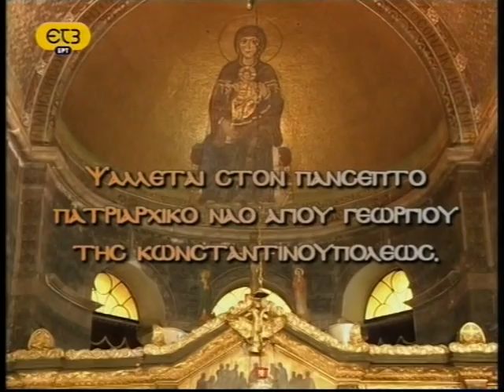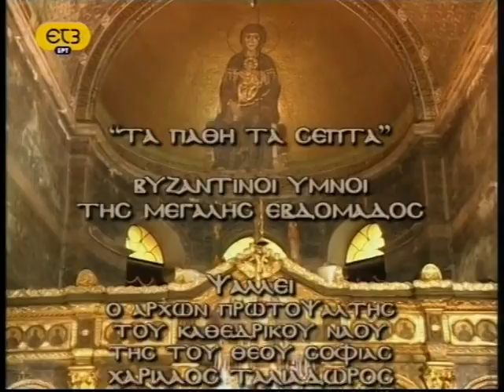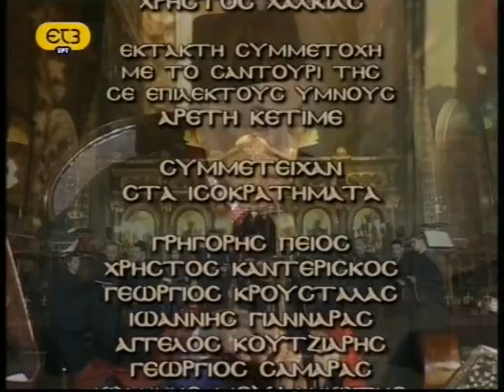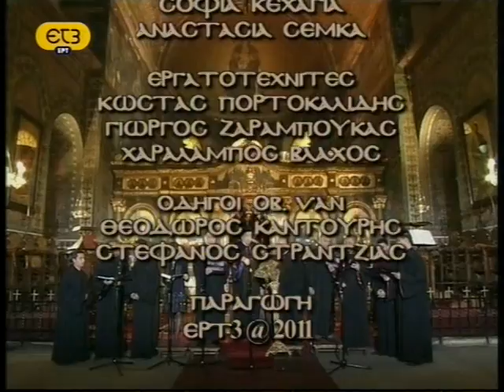«Τα πάθη τα σεπτά», Εκπομπή 2η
Ύμνοι της Μεγάλης Εβδομάδας με τον Άρχοντα Πρωτοψάλτη της Αγιωτάτης Αρχιεπισκοπής Κωνσταντινουπόλεως Χαρίλαο Ταλιαδώρο, που φέτος (2011) συμπληρώνει 69 χρόνια στο ιερό αναλόγιο.
Τους Ύμνους, που αναφέρονται στο Θείο Δράμα, ψάλλουν επίσης, ο Πρωτοψάλτης του Ιερού Ναού της Παναγίας Δέξιας Χρήστος Χαλκιάς και η ερμηνεύτρια παραδοσιακών τραγουδιών Αρετή Κετιμέ, ενώ είναι η πρώτη φορά που ο Αρχων Πρωτοψάλτης Χαρίλαος Ταλιαδώρος ψάλλει συνοδεία μουσικού παραδοσιακού οργάνου (κανονάκι-σαντούρι) σε εκτέλεση Αρετής Κετιμέ.